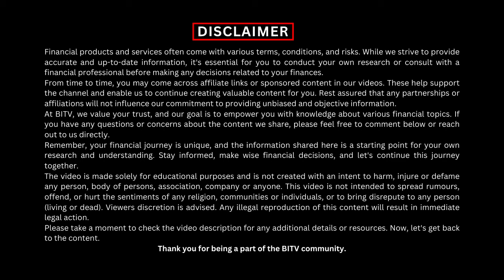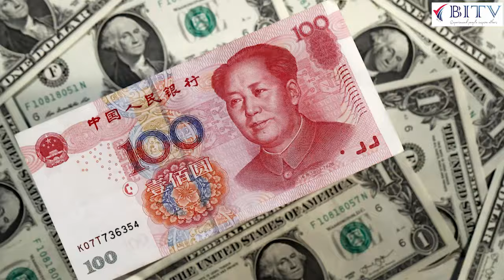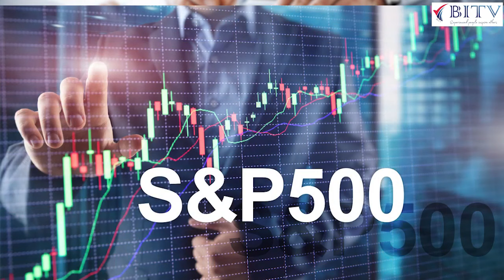Upgrade your Financial Career: Benefits of Being an International Financial Advisor | HINDI | BITV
Upgrade your Financial Career: Benefits of Being an International Financial Advisor
Looking to take your financial career to the next level? In this video, we delve into the lucrative world of international financial advising. Join us as we explore the benefits of becoming an international financial advisor and hear a genuine review from Mr. Srikant Tapadia, who recently made the leap into this exciting field.

Discover firsthand the response of Mr. Tapadia's clients after he became an international advisor. Learn how his transition has impacted his clientele and the trust they have in his expertise. Additionally, we'll discuss Mr. Tapadia's clear vision as an international financial advisor, shedding light on the strategic insights and foresight necessary for success in this competitive arena.

If you're ready to elevate your financial career and expand your horizons, this video is a must-watch. Tune in to gain valuable insights and inspiration from Mr. Srikant Tapadia's journey into the world of international financial advising.
Click on the Below link to Join BITV Vip Community for daily Free insights on finance and insurance :
Tags related to this Video
Insurance Advisor
International Advisor
Insurance Insights
Insurance Expert
Success Story
Insurance Career
Financial Advisory
Career Path
Life Lessons
Insurance World
Insurance Industry